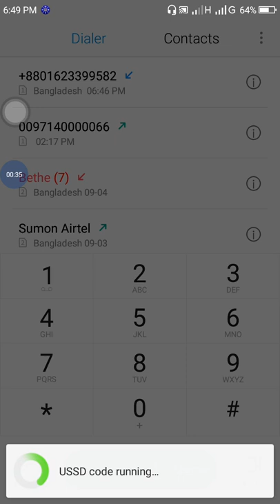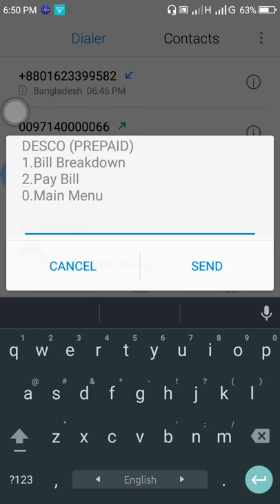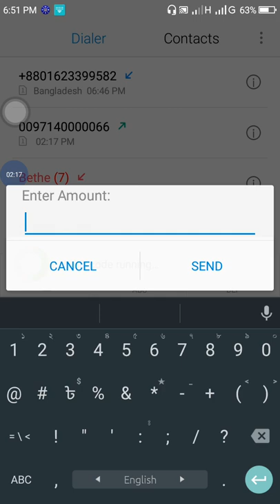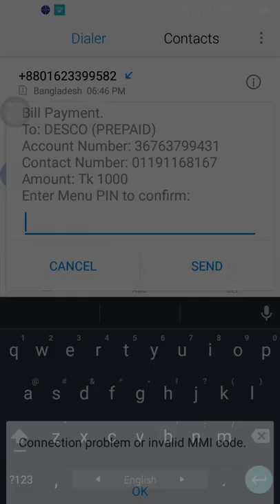বিকাশ থেকে DESCO বিদ্যুতের বিল পরিশোধ || বিকাশ দিয়ে কিভাবে বিদ্যুৎ বিল দেওয়া যায়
LINK: shorturl.at/oOPY4

◼ Our Another Channel: shorturl.at/dfnHX